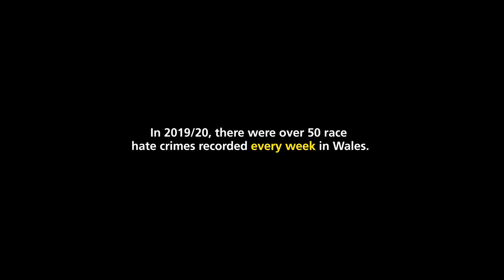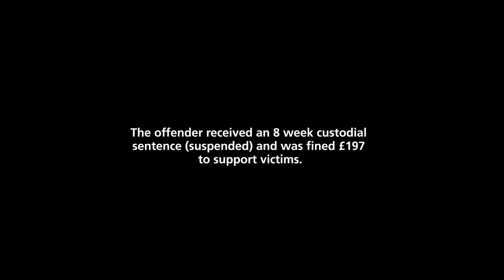Hate Hurts Wales - Portrayal of Racial Hate Crime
Let’s stand up to hate crime together.

If you see it happen, report it and get support by calling the police or visiting